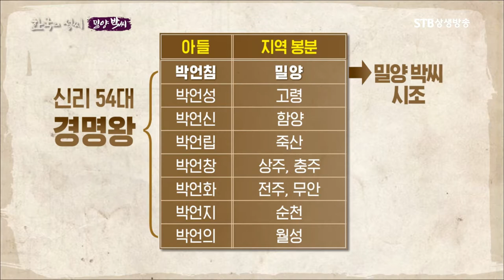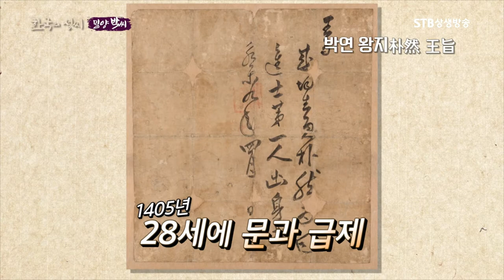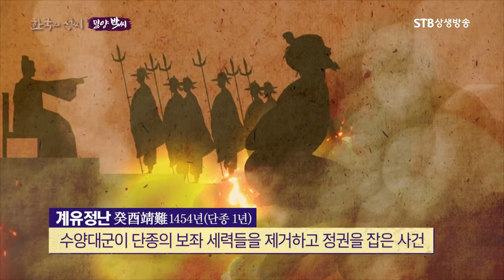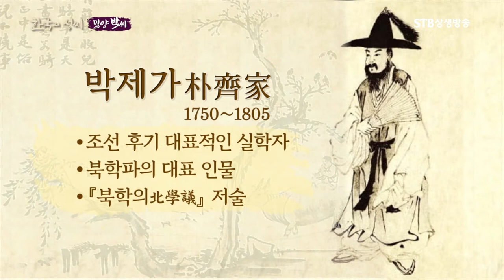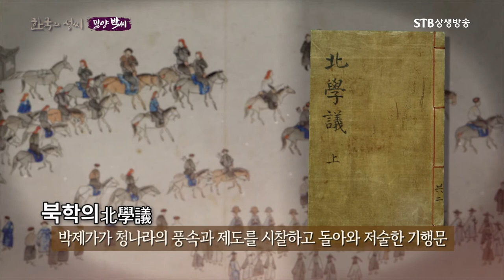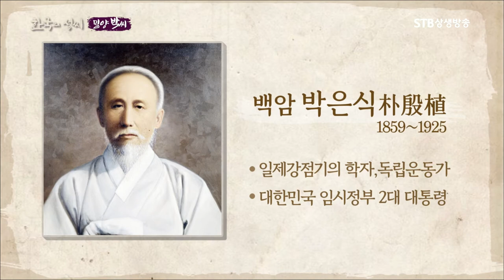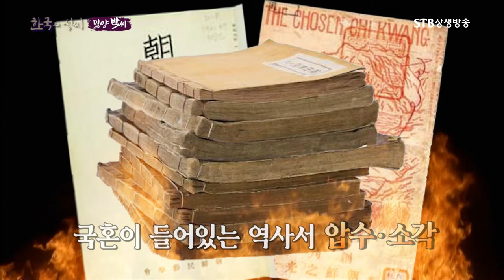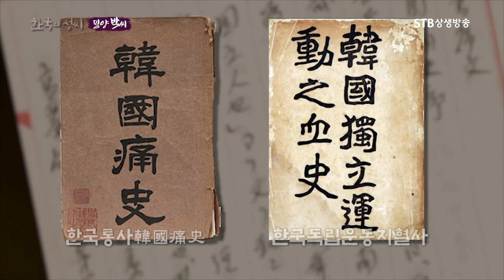밀양 박 씨 인물사ㅣ시조 밀성대군에서 시작해 대한민국 인구 3대 성씨가 되다ㅣ박지원ㅣ박제가ㅣ박은식ㅣBTS 지민ㅣSTB상생방송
한국의 성씨 10회 밀양 박씨ㅣ방송원본